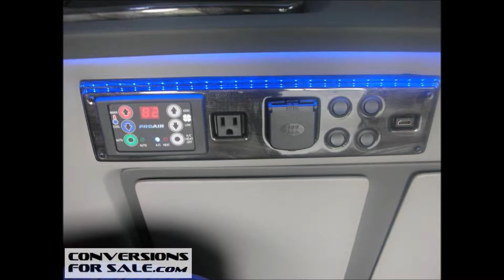Ford Transit Conversion Vans For Sale Wyoming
Browse multiple Wyoming dealers Ford Transit Conversion Vans For Sale

Ford Transit conversion van buyers from the Wyoming area won't believe the brand new conversion vans for sale right now at ConversionsForSale.com.  These conversion vans will take you to the next level of comfort and luxury.  With a website filled with several of the all new Ford Transit Conversion Vans, you are certain to get excited if you browse our Ford Transit Conversion Vans For Sale in Wyoming Listings.  These vans, upfitted with leather captain chairs and flat screen TVs customized to transport you in comfort. So, whether you're carrying hefty cargo or traveling with a large family, the conversion vans on ConversionsForSale.com are your greatest option to travel in style.

Ford Transit Conversion Van

The conversion market is abuzz with the Ford Transit conversion van platform.  The Ford Transit van is more economical and efficient than their predecessor.  The Ford Transit now has three wheelbase configurations in 130, 148, or 148” extended, and there are three options for exterior vehicle height depending on the wheelbase model. Roof heights start at 83.2” for a low roof, to 110.1” for a hight roof model. There are three engine options, the standard engine is a 3.7L V6 engine producing 275 horsepower and 260 pound-feet of torque, 3.5 Ecoboost producing 310HP / 400lb – ft, and a diesel engine option,  the diesel engine produces 185 horsepower and 350 lb-ft of torque.  No matter what Ford Transit platform configuration you need conversion upfitters work with them all!

Who are the Transit Conversion Van Manufacturers?

At the conversion van market's peak there where 200 conversion van upfitters.  Today, the number of conversion van upfitters number just over a handful.  Some of the conversion van upfitters is: Explorer Vans, Sherrod Vans, Majestic Vans, Waldoch Coach, and El Kapitan.

Conversion Van Financing Available at Wyoming Conversion Van Dealers!

Are you on the lookout for conversion van auto loan options in Wyoming? The conversion van dealers financing team can help you in making your dream of owning a conversion van a reality.